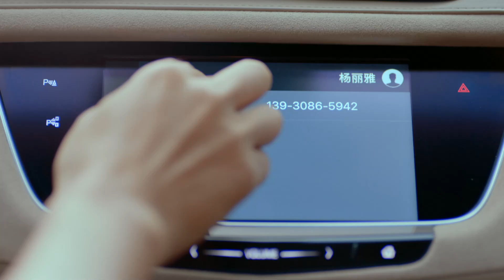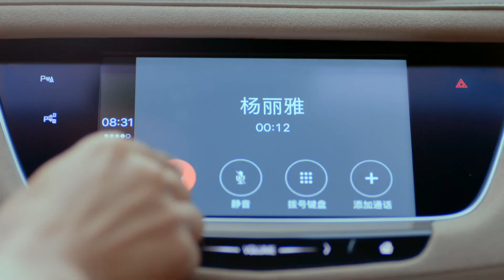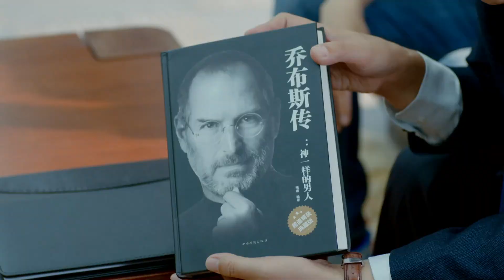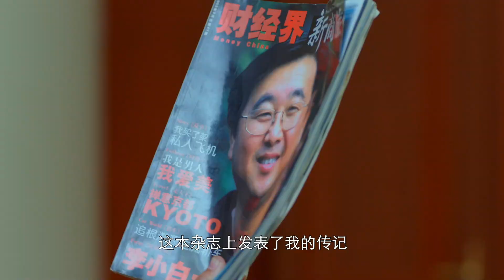【最新都市劇】难得有财郎 35 | 霸总大叔#陳建斌 尋真愛偽裝成窮小子，與灰姑娘#李一桐 开启忘年恋，誰知婚後暴露拜金本質，離婚，必須離婚！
主演陣容：陳建斌
劇情簡介：家庭大戲
該劇講述了成功企業家李洪海（陳建斌 飾）為了尋找真愛而隱瞞真實身份，以包子鋪小老闆身份追求年輕貌美的服裝設計師夏可可（李一桐 飾），從而發生的一系列啼笑皆非的故事。